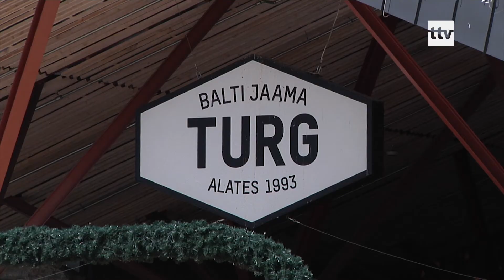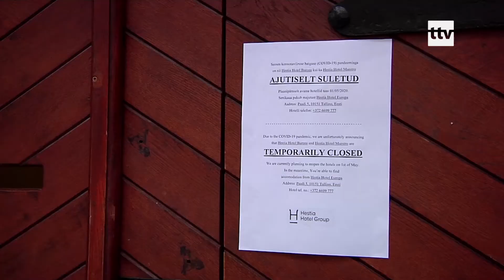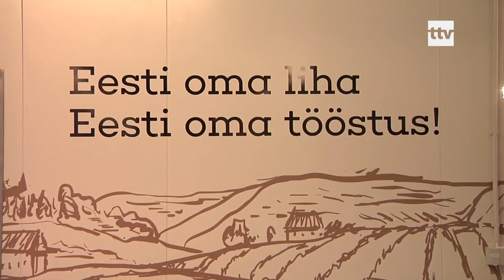25.06.2020 - 81% eestimaalastest eelistab kodumaist toidukaupa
Kantar Emori korraldatud uuringu kohaselt eelistab 81 protsenti eestimaalastest kodumaiseid toiduaineid. Siiski inimeste tegelik ostukäitumine seda eelistust ei peegelda.